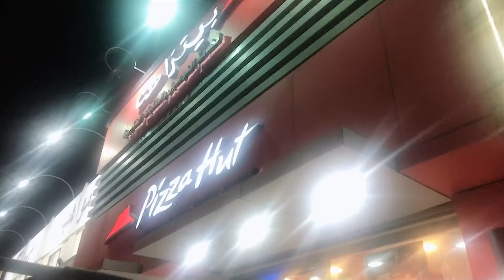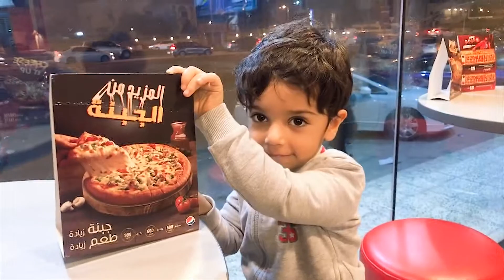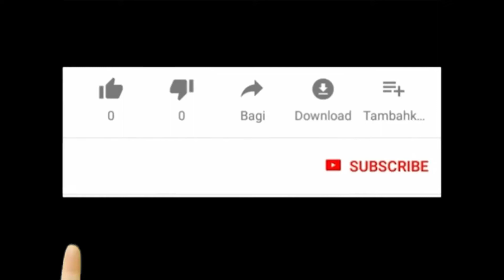VLOG#24|RESIGN NA SI SUSOWANG|PIZZA PARTY|BUHAY OFW SA BAHRAIN|ADETH MACARAIG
isa nnman po sa aking mga katrabaho ang nagresign sa company nmen..ganun po talaga ang buhay OFW,kpag nakakita ka ng mas better na trabaho eh d dun ka,lalo na kpag alam mo na ndi ganung kaayos ang pinagttrabahuhan mo..salamat ate cathy sa papizza moh..